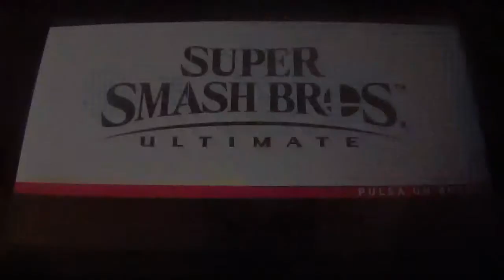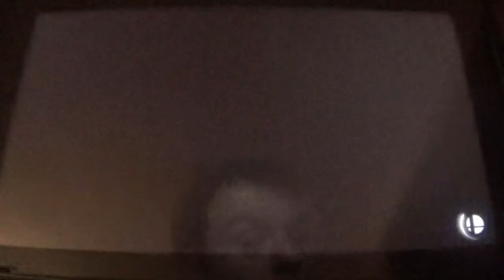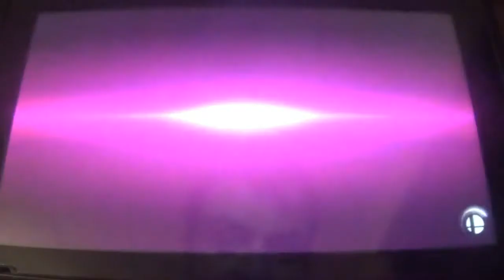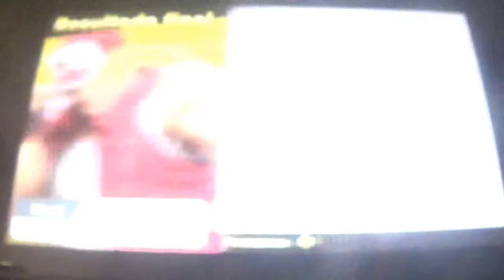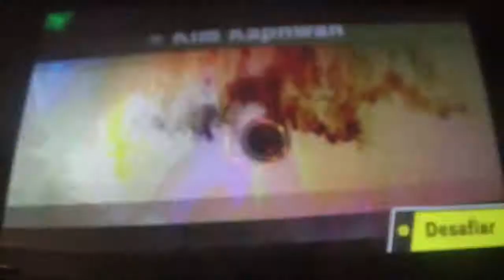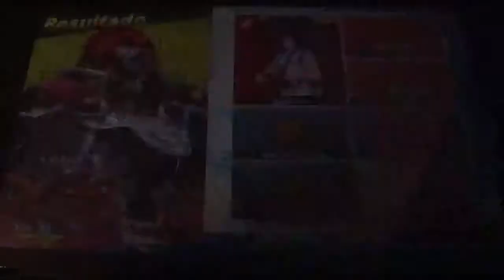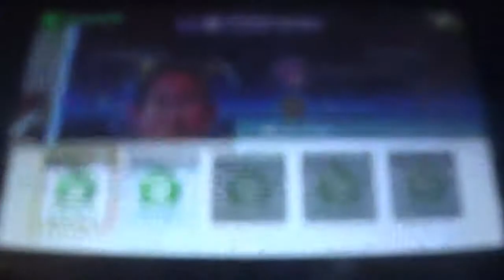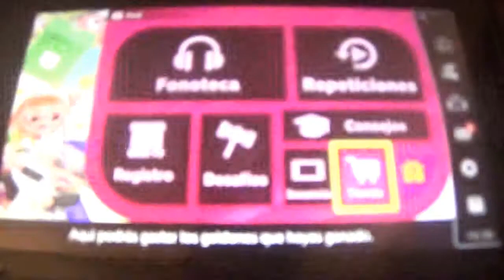Super Smash Bros Ultimate Gameplay en Español: Terry Bogard y la Actualización 6.0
Ayer aterrizó por fin el 4º luchador del Fighters Pass: Terry Bogard. Y como ocurrió con los anteriores luchadores, hacemos un gameplay que cubre el personaje en detalle, su Clásico, el Escenario Estadio de King of Fighters y el tablero especial de espíritus de Terry. Además ya se puede acceder a los Cronolinos del paquete del Heroe.